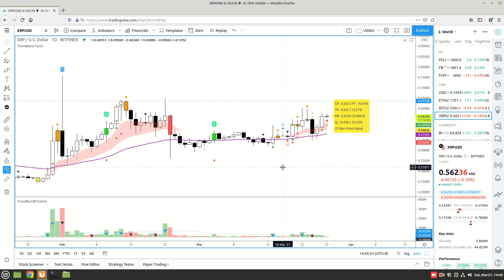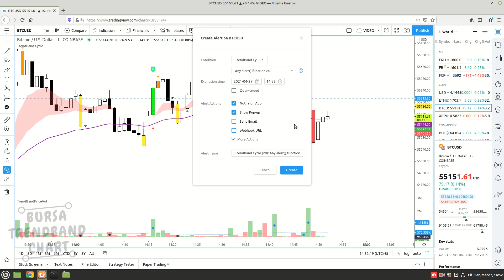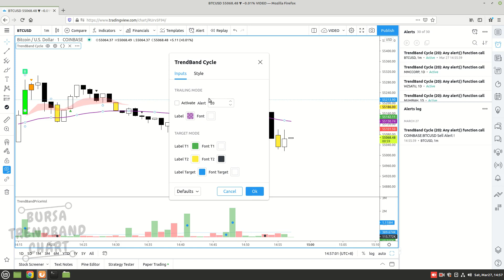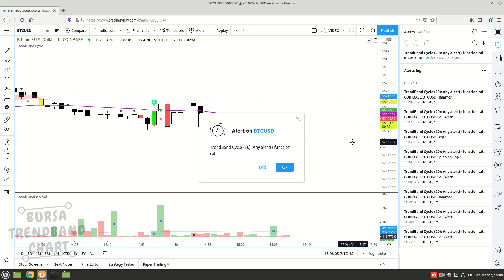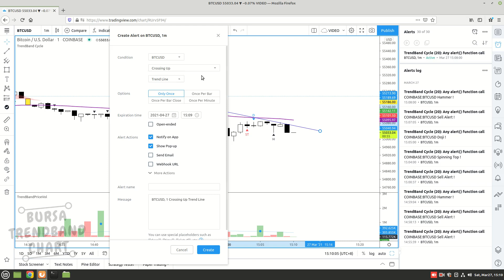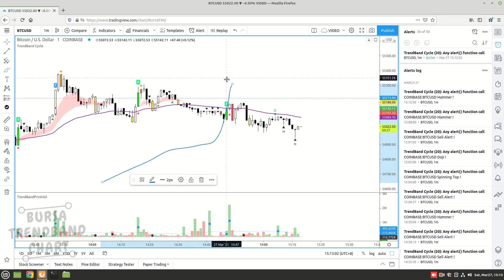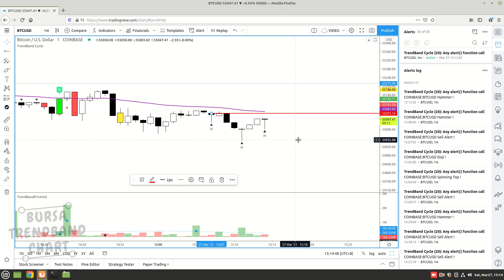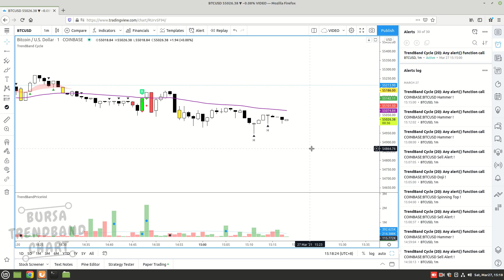Trendband Cycle New Alert in Action !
Belum lagi publish ke public, tapi kita tengok dulu bagaimana alert terbaru muncul.

Indikator TRENDBAND CYCLE dibuat untuk membantu saya dalam mencari saham berpotensi dan membuat keputusan lebih pantas  sama ada hendak ENTRY | EXIT dan  menentukan PRICE TARGET | STOP LOSS.

Dan saya jadikan TRENDBAND CYCLE sebagai panduan untuk swing bertarget jangka pendek !